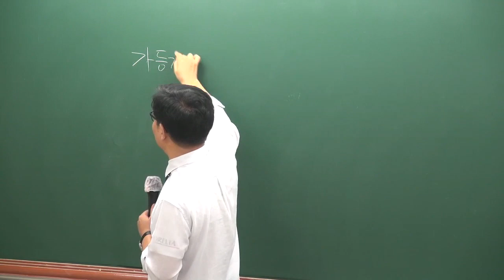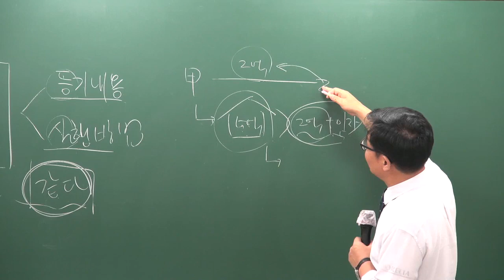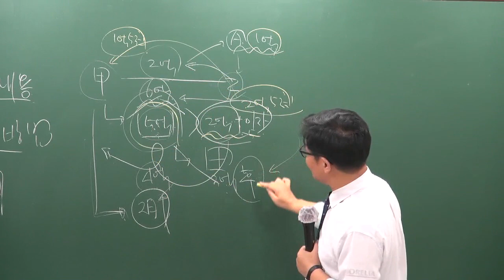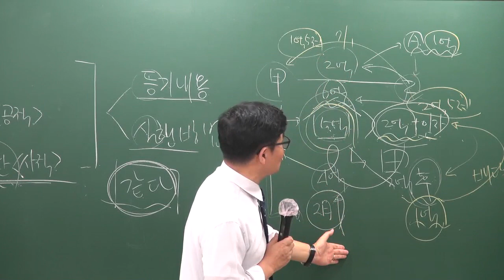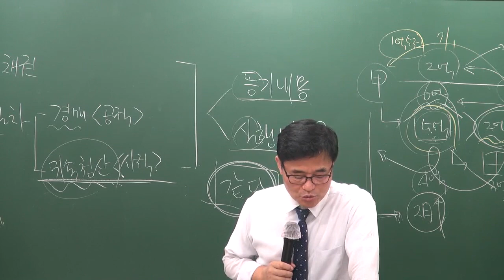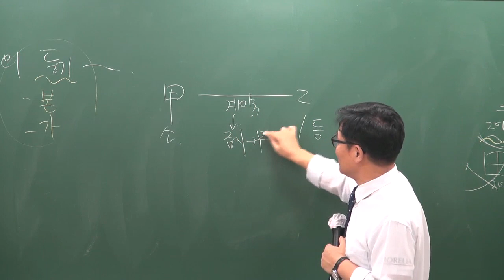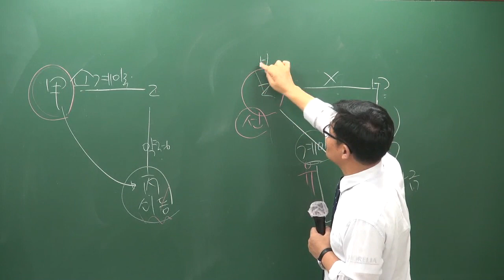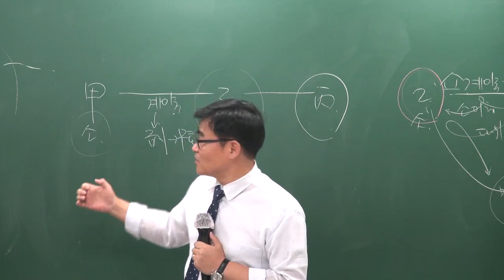[공전무] 2019년 공인중개사 신민법 문제풀이 8-34